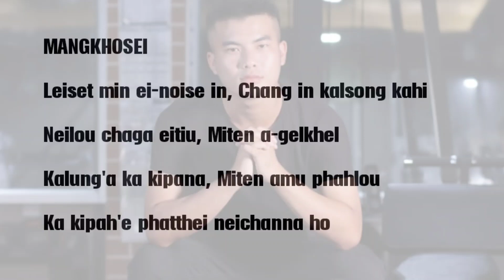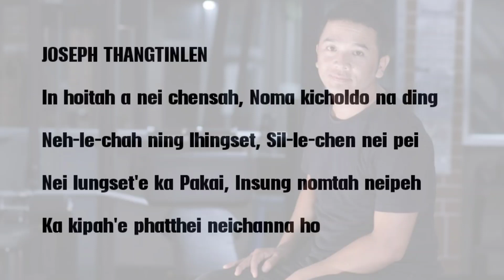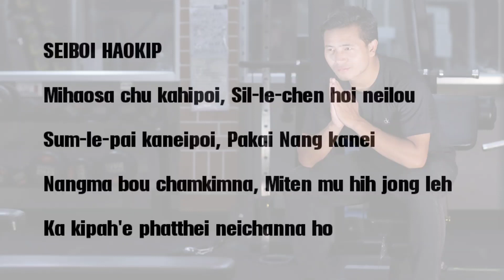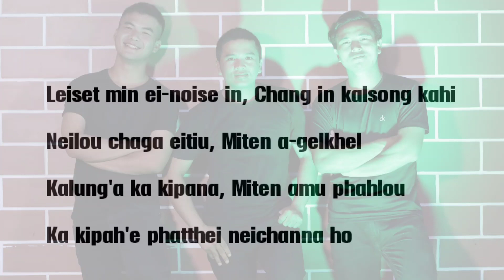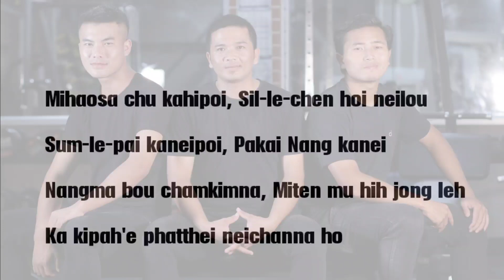TRACK || JMS Trio || Phatthei Neichan Naho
Lets Count our Blessings
And Thank the LORD
Keep Sharing